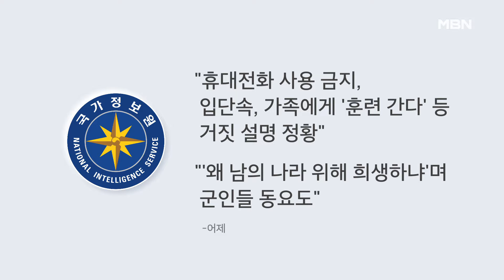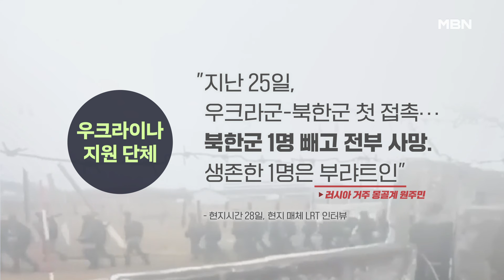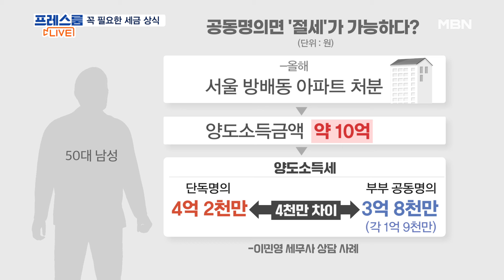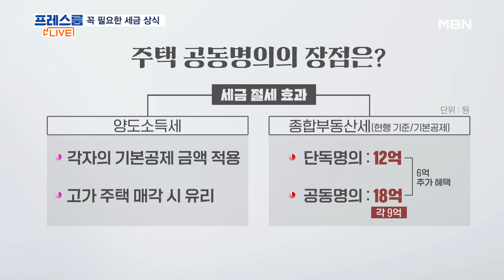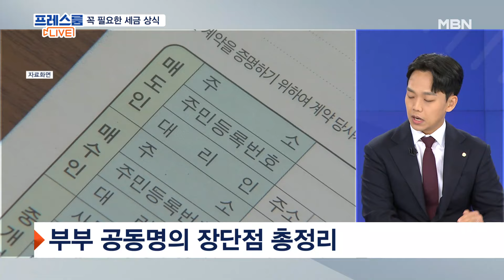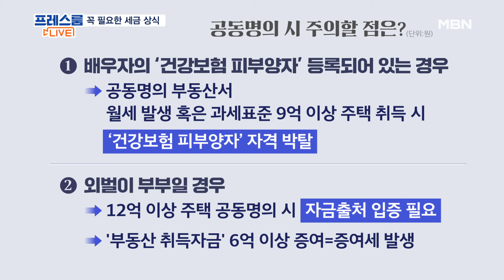MBN 프레스룸 [다시보기] 한동훈, 100일 기자회견…김 여사 문제 두고 "11월 내 매듭지어야" - 2024.10.30 방송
MBN 프레스룸 [다시보기] 한동훈, 100일 기자회견…김 여사 문제 두고 "11월 내 매듭지어야" - 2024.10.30 방송 00:00

한동훈, 100일 기자회견…김 여사 문제 두고 "11월 내 매듭지어야" 00:14
북한, 김정은 암살 대비해 경호 인력 늘렸다? 32:52
부부 공동명의, 할까? 말까? 45:45
로제, 최고층 입주 / "승객 팔 물어뜯어"…실탄 발사 52:52